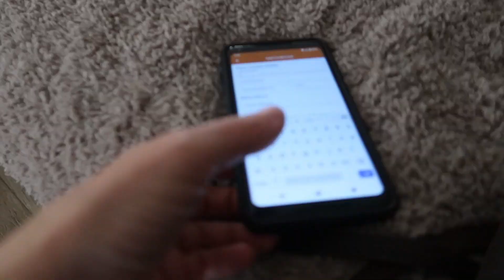Gather your fragments your FAMILY fragments